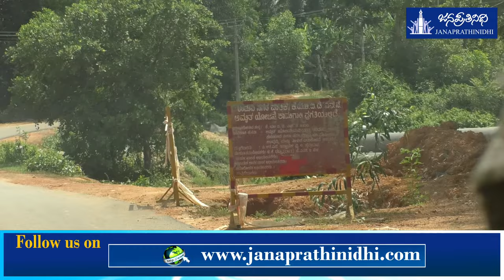Varahi water supply to Udupi | ಉಡುಪಿಗೆ ಶುದ್ಧ ಕುಡಿಯುವ ನೀರು-ಚೋರಾಡಿಗೆ ಕಲುಷಿತ ನೀರು | Kundapura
ಸ್ಥಳೀಯರಿಗೆ ತೊಂದರೆಯಾದ ಕುಡಿಯುವ ನೀರು ಯೋಜನೆ
ಉಡುಪಿಗೆ ಶುದ್ಧ ಕುಡಿಯುವ ನೀರು-ಚೋರಾಡಿಗೆ ಕಲುಷಿತ ನೀರು

Management: Nagaraj Vandse

Background Voice: Shreeraj Vakwady

Design: Krishna